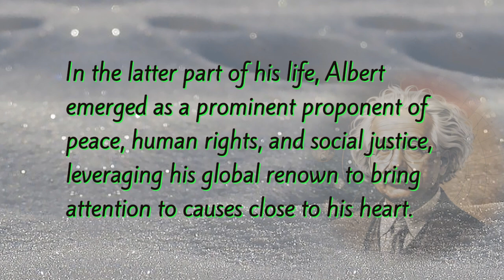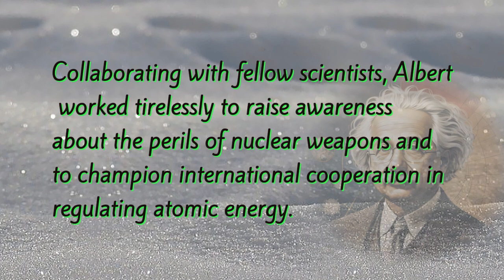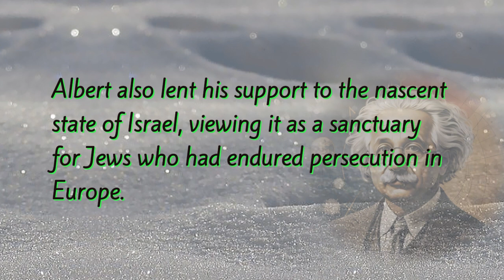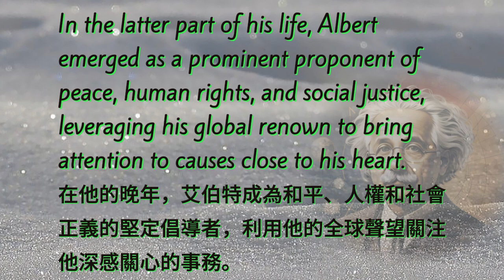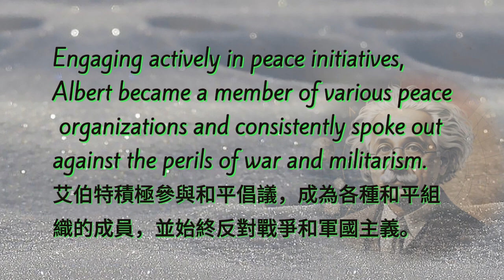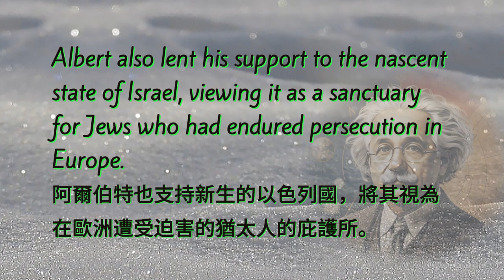Albert Einstein–Chapter 5-part2 | Story Journeys 001 | EnglishVoyage | 詞彙量暴漲｜英語閱讀｜英語聽力｜英文寫作 | 雅思托福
**Story Journeys是EnglishVoyage下面的一個系列，這個系列將為大家帶來人物傳記、經典故事以及精彩的原創故事。透過情節的展開，觀眾能夠在一個富有想像力的英語學習旅程中感受到故事中的語言表達，並學到豐富的詞彙。**

"Story Journeys" is a series under EnglishVoyage, which will bring viewers biographies, classic tales, and captivating original stories. As the plot unfolds, the audience can experience language expressions within imaginative English learning journeys embedded in the stories and acquire a wealth of vocabulary.

**Albert Einstein的前面幾集**